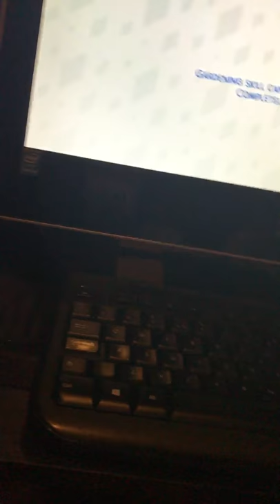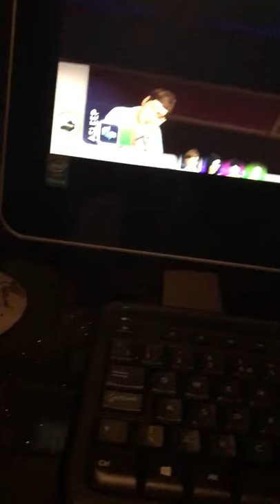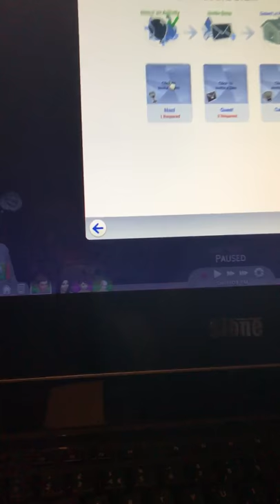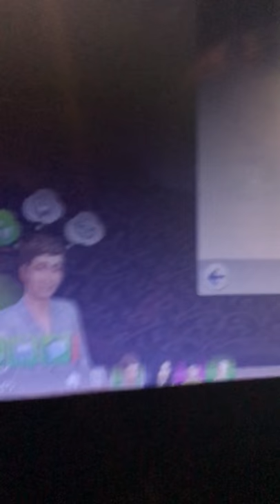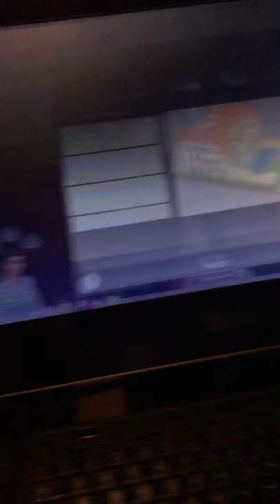Lindell introduction the sims 4 lindell 1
Give us new sims series and what you want to see in them. Sub to dale animations and Heseltine productions. Vote ukip